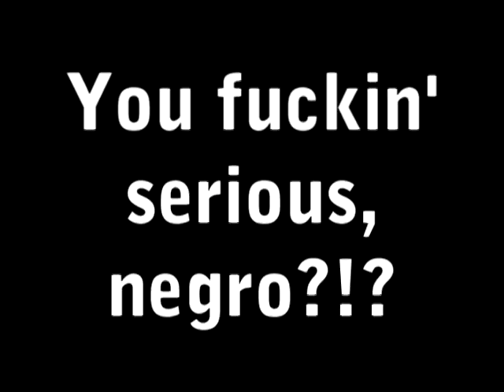DimOo BoreGear Likes Breakfast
Damn "No breakfast" neggers.

And curse YouTube compression.